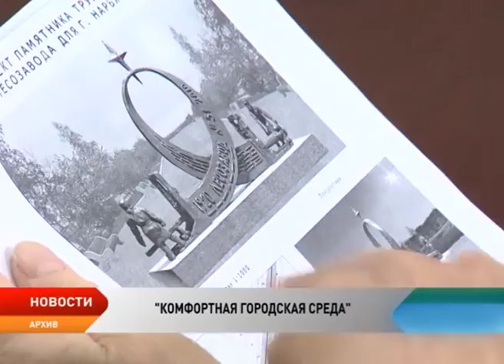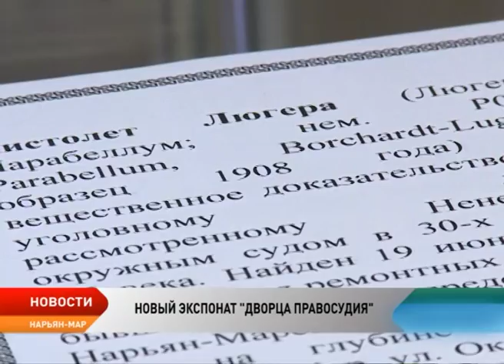Новости Ненецкого округа от 28.07.2017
Столица Заполярья преобразится. В Нарьян-Маре определят подрядчика для исполнения приоритетного проекта «Формирование комфортной городской среды».

Необходимая помощь в трудный момент. Для жителей округа разрабатывается новая мера поддержки - социальный контракт.

Осталось еще немного. На следующей неделе пассажирские автобусы начнут курсировать по привычным маршрутам.
В Нарьян-Маре открылась вторая смена экологического десанта. За три дня юные скауты очистят берега озера и приобретут навыки выживания в лесу.

Ценный трофей. Во время ремонта городского суда обнаружен пистолет царских времен.